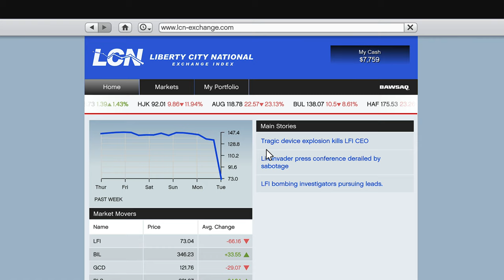GTA 5|STORY MODE|CASING THE JEWEL STORE|GAMEPLAY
WELCOME TO JustGameplay!!

JustGameplay!!